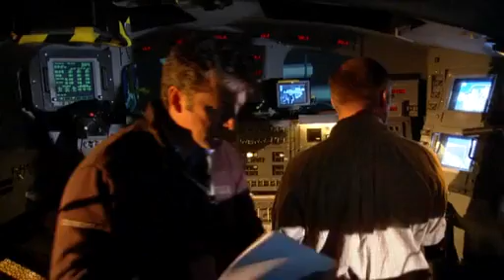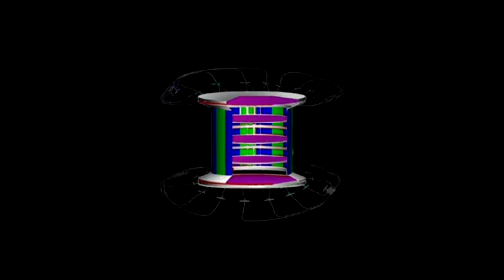Alpha Magnetic Spectrometer (AMS) Overview, by NASA